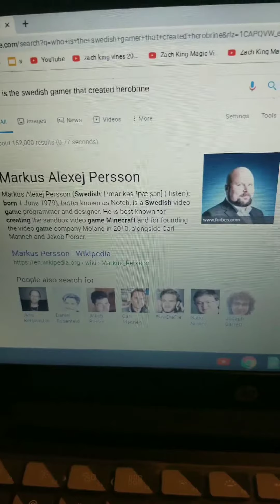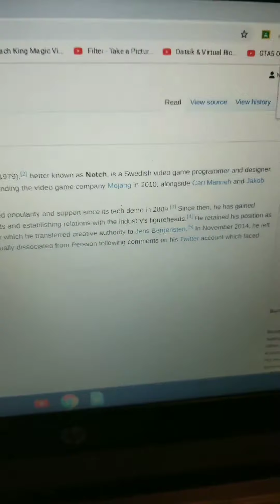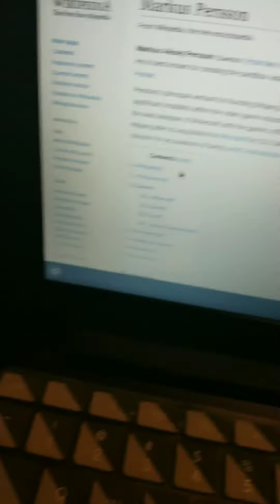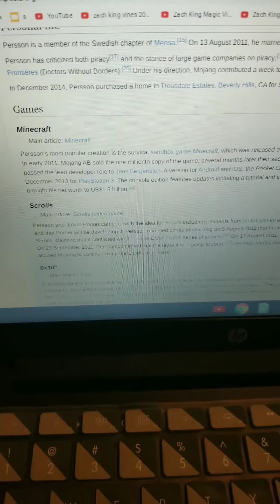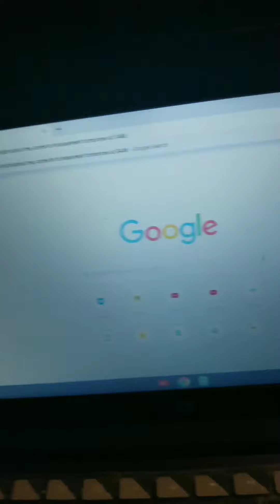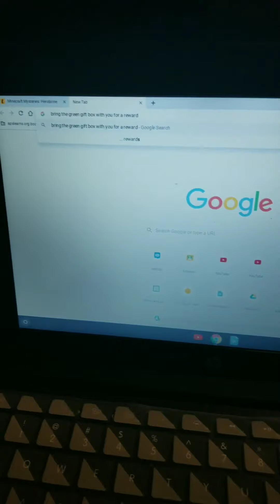FALLOUTNICKFAN: THE TRUTH ABOUT HEROBRINE PT 5: MARKUS ALEXJEV PERSSON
FALLOUTNICKFAN HAS RECENTLY FOUND THE SWEDISH VIDEO GAMER, KNOWN AS NOTCH HAS BEEN HIDING SECRETS BEHIND MINECRAFT
GO CHECK OUT ICE KNIGHT CHANNEL
GO CHECK OUT KAIDEN VLOGGERS CHANNEL
GO CHECK OUT TSMC MINECRAFT FOR TUTORIALS